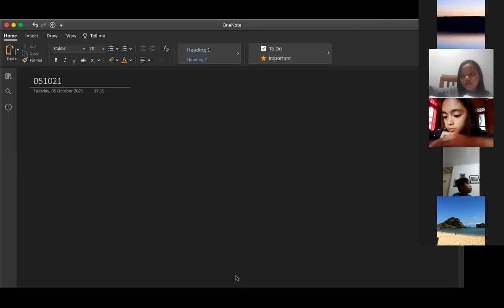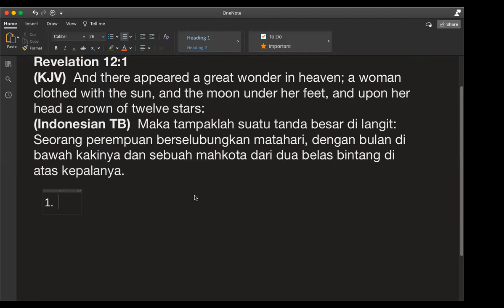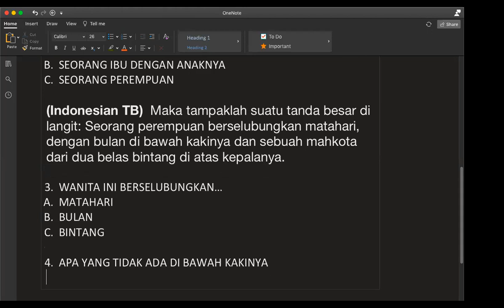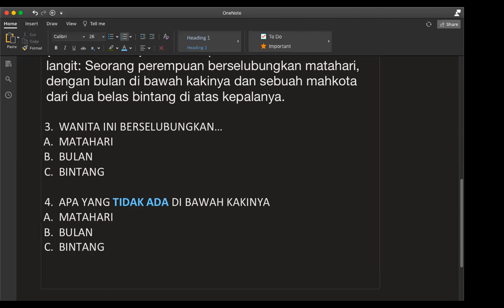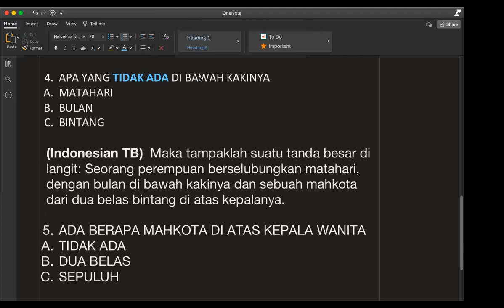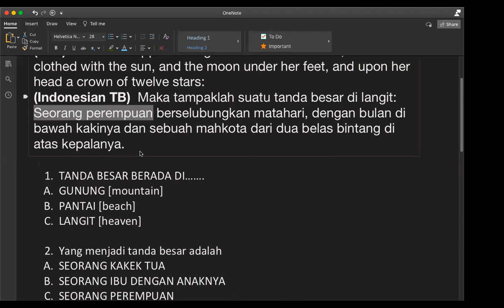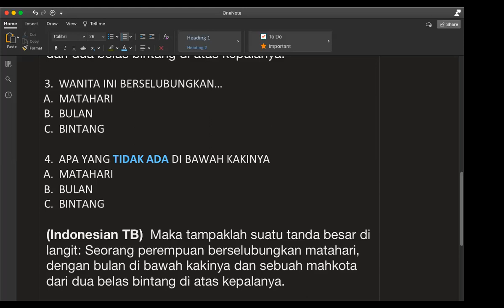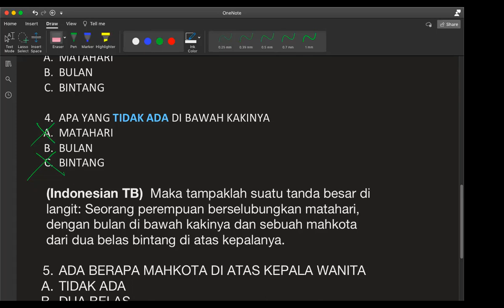051021 - Woman in Revelation 12:1